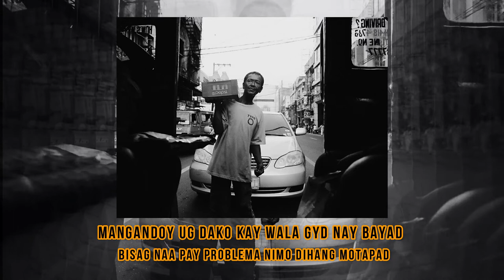ChrisChan - Byahe (Lyrics Video)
Thankyou & GodBless🙏🏻♥️